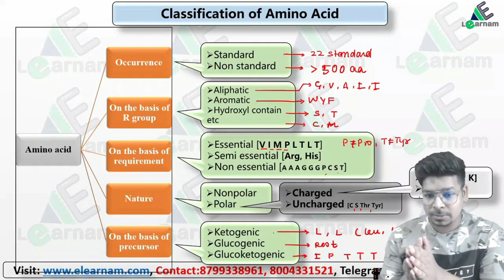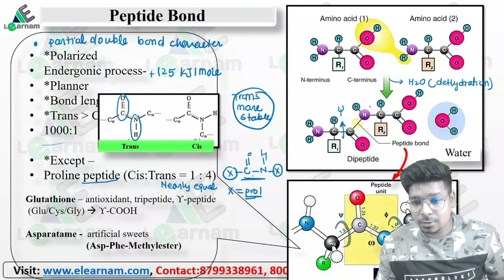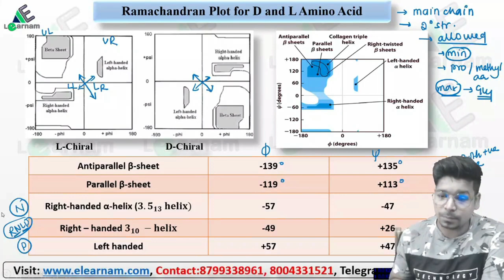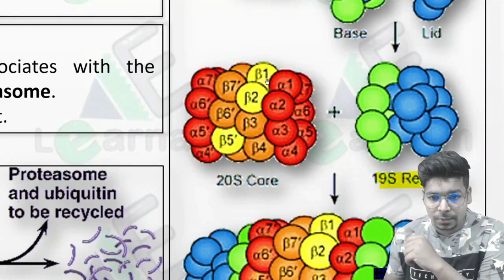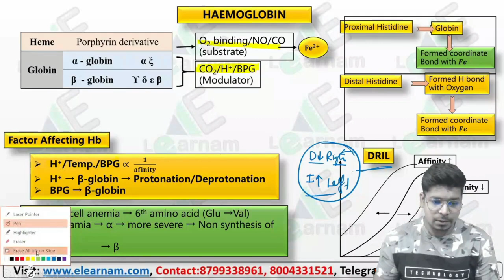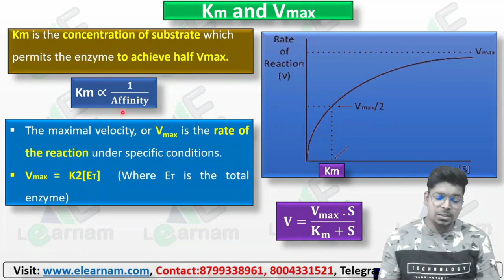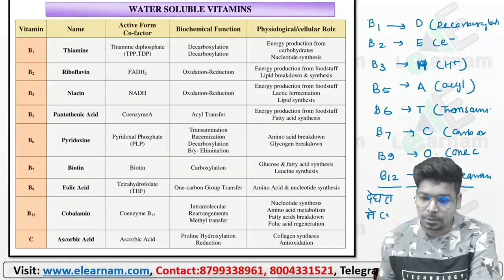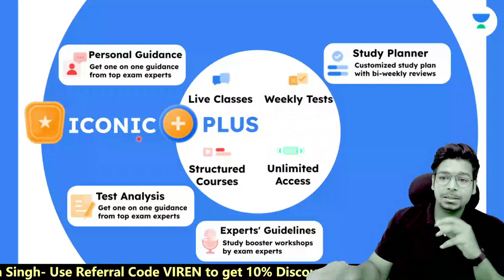ICMR JRF | Free Crash Course | Part 2 | Biochemistry | eLearnam | Virendra Singh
ICMR JRF 2022 | Free Crash Course | Part 2 | Biochemistry | eLearnam | Virendra Singh  |